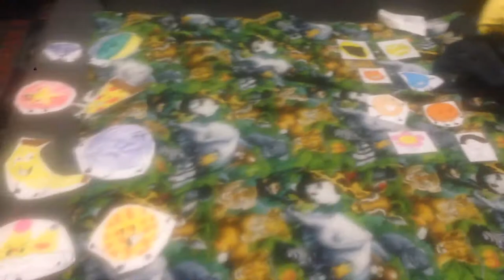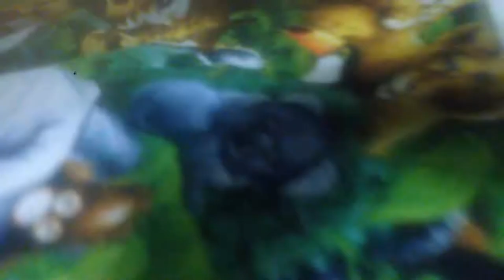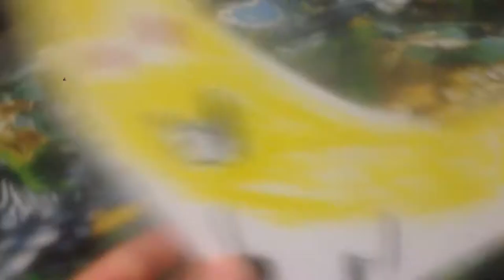BFLH vs BFDI episode one